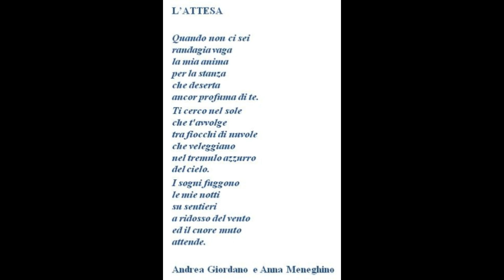" L' Attesa ... " (testo di Andrea Giordano & Anna Meneghino - voce Gianni Viterbo)